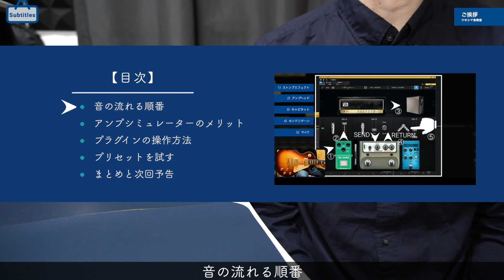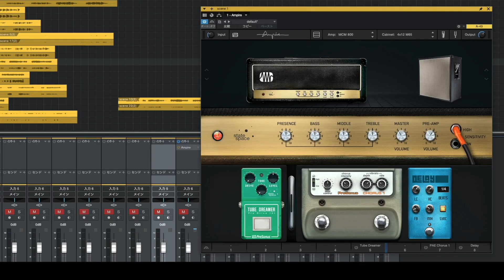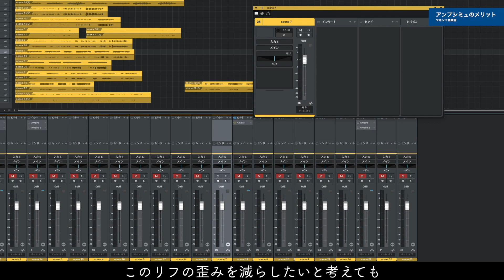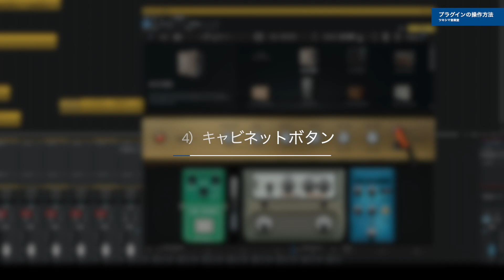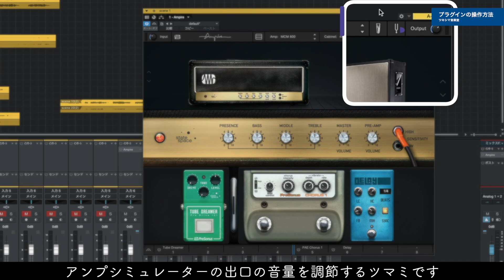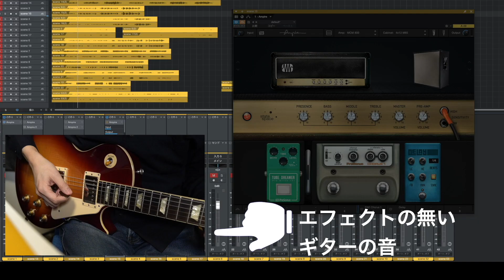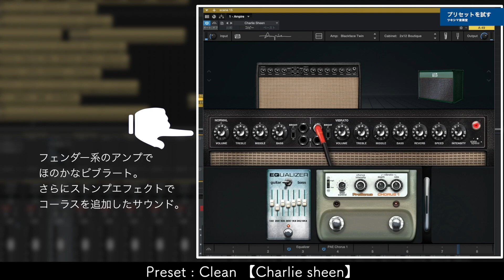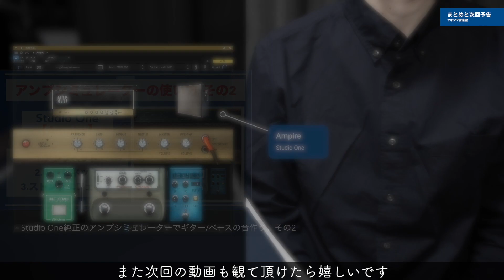Studio One純正のアンプシミュレーター「Ampire」の使い方。ギター/ベースの音を作る。【その1/基礎編/DTM】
【動画概要】
今回から数回に分けて、アンプシミュレーターのプラグインをみていきたいと思います。
扱うのは「Studio One」に付属する「Ampire」です。
DAWに付属するプラグインは、何かと侮られがちですが、丁寧に扱っていけばこのプラグインでも充分に音を作ることが出来ます。
第1回目の今回は基礎編ということで、各セクションにどういったものが用意されているか、みていきたいと思います。
そしてギターに馴染みのないミキシングエンジニアの方や、ギター/ベースの初心者の方にも参考にして頂けたら嬉しいです。

【注意】
・購入を検討される場合は自己責任でお願い致します。
・動作や使用環境に関するお問合せは各メーカーや販売元へご自身でお願い致します。
・動画内の説明に用いたデモ曲はツキシマが作曲・演奏した楽曲です。

【目次】
00:00 ご挨拶
00:57 音の流れる順番
02:35 アンプシミュレーターのメリット
05:07 プラグインの操作方法
08:37 プリセットを試す
10:20 まとめと次回予告

【Amazonリンク】
・PreSonus AudioBox iTwo Studio DTMセット オーディオインターフェイス ヘッドホン マイク Studio One Artistバンドル

・PreSonus AudioBox USB 96 Studio 25th Anniversary DTMセット オーディオインターフェイス ヘッドホン マイク Studio One Artistバンドル

・PreSonus Studio 68c オーディオ/MIDIインターフェース 24Bit 192kHz 6入力/6出力USB-C Studio One Artistバンドル

・PreSonus AudioBox GO オーディオインターフェイス 24Bit 96kHz iOS/Android/macOS/Windows/ChromeOS対応 Studio One Primeバンドル

・PreSonus Quantum 2626 オーディオインターフェイス 24Bit 192kHz 26入出力Thunderbolt Studio One Artistバンドル

【関連動画】
1.シンプルで優秀です。「Studio One Prime / Channel Strip」のレビューと使い方。【コンプレッサー/イコライザー/DTM】

2.【マルチバンドコンプレッサーの使い方】～周波数帯別に圧縮をかける～【DTM/Studio One Multiband Dynamics】

3.【EQの使い方その1】イコライザーの基本と種類。パラメトリックEQとグラフィックEQ。【DTM初心者向け/プラグインエフェクト】

4.【コンプレッサーの使い方その1】コンプの考え方と音の変化について。〜圧縮する理由〜【DTM初心者向け/ダイナミクス】

Tsukishima.room